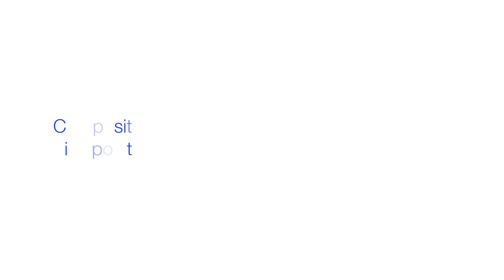Composition Part 4: Viewpoint: Find An Interesting Perspective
• The subject can be approached from the front, side, above, below, or even from behind to create unique and engaging images.